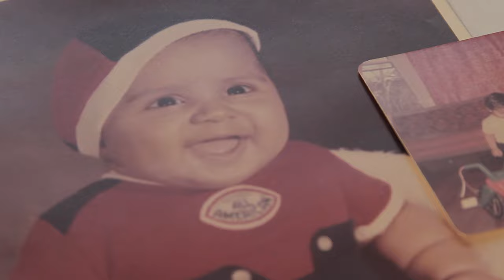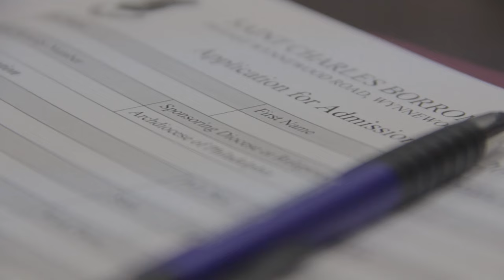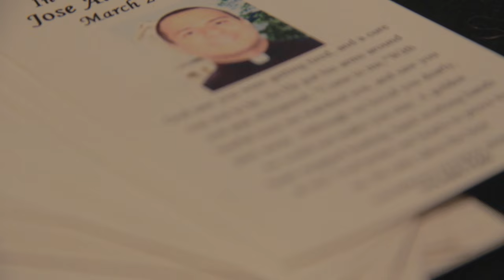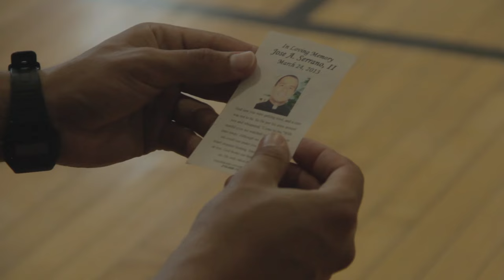Called by Name: Jose Serrano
This is the story of Jose Serrano, a seminarian of St. Charles Borromeo Seminary, Philadelphia.